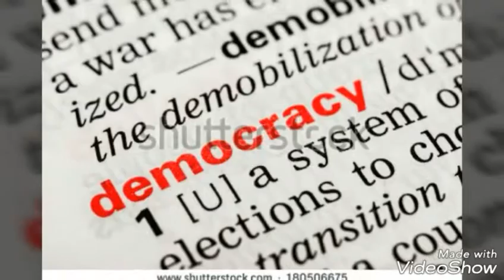Politics tutorial project (Rhodes University)